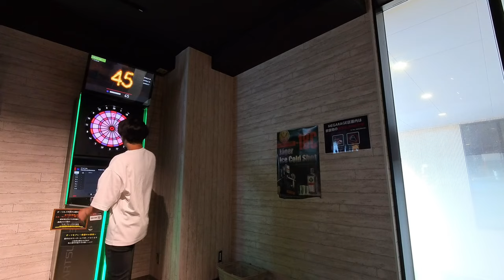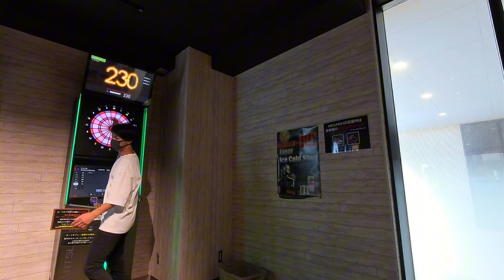【darts】1000points Challenge "T20" #792